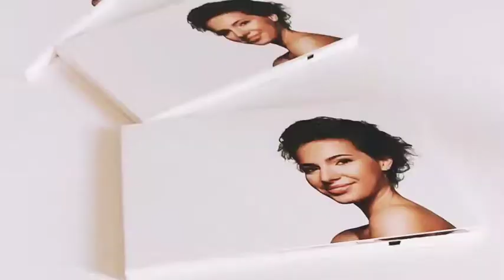2.4”/2.8”/3.5”/4.3”/7” video brochure/video greeting card 2018 new products on market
Specifications
● Card size: A5. ● LCD screen:7'' screen. ● Resolution: 800 x 480 pixels. ● Memory: built-in 128M (optional 128MB-32GB) ● Interface:2.0 USB port for uploading files and charging ● Speaker: built-in 8 OHM 2W speaker ● Video format: MP4,WMV,AVI,MPG,FLV,MOV,3GP,ASF,VOB,MPG2,VCD,DAT,MPG,RMVB, ● Available artwork format: AI, EPS, PDF, CDR ● Switch: built-in magnetic switch. Video can be auto start on opening the card ● Buttons: On/Off, Play/Pause, Previous/Next or Volume up/down ● You can send us artwork for printing.● Custom design is available ● Battery: built-in rechargeable Li-ion battery 3.7V 1000mAh. Lifespan 1.5-3 hours ● Accessories: USB cable

Our video cards come in a range of screen sizes with optional extras. The cards have a magnetic switch that automatically plays the video when the card is opened. The cards can hold multiple videos, dependent upon the functionality and number of buttons on the card. Video card custom paper printing with LCD video player module, it is a very good way to play the video/audio and deliver the visual message. Combining the technological possibilities of video ads with the tried-and-true methods of print media for an advertising campaign sure to impress potential clients. You need the option of getting your video into your clients’ hands in a memorable way.Our video brochures give you the options you need to stand out.